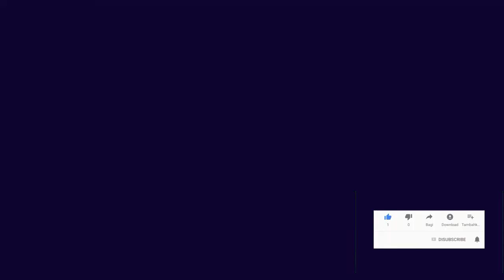Alien Shooter - 3rd Episode - Experiment